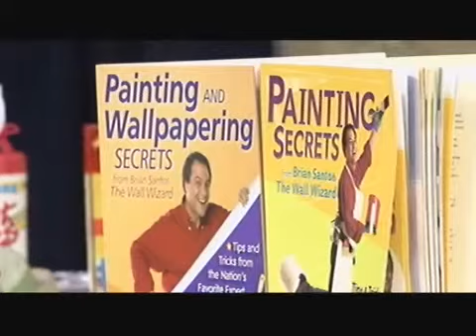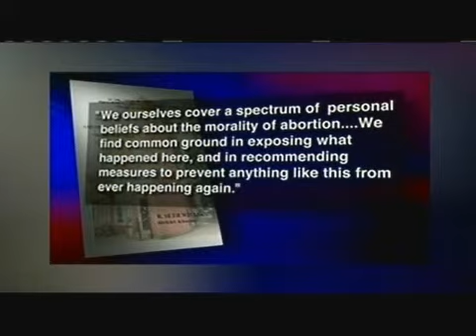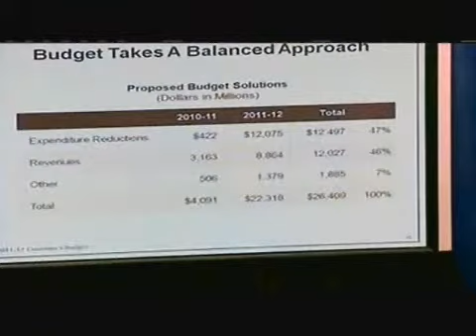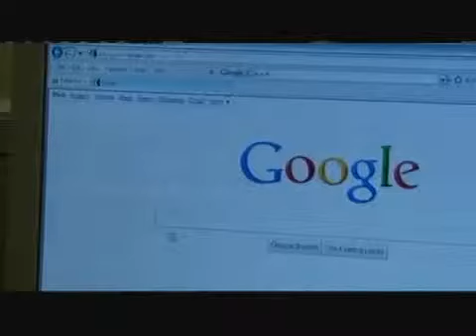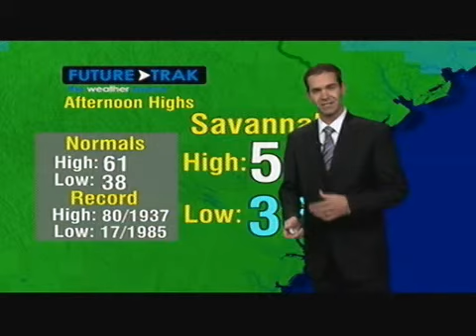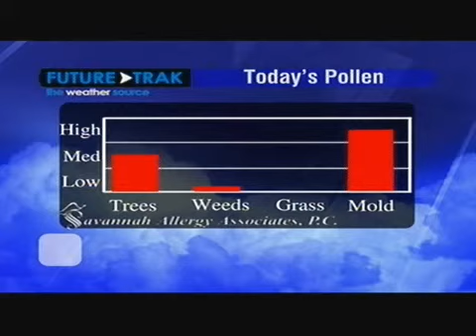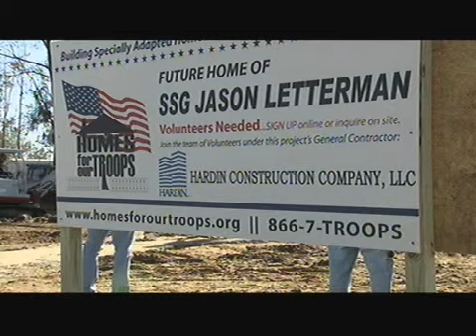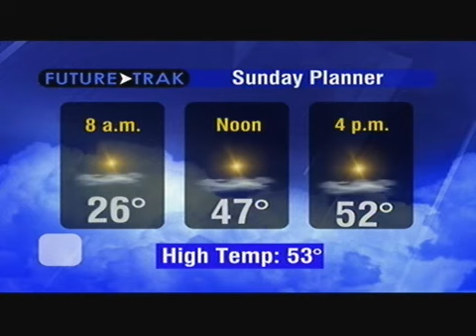jan 22 anchoring